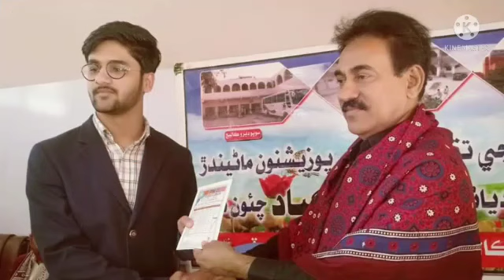Ever Shine Group of H/Sec: Schools Gambat Sobhodero Ranipur